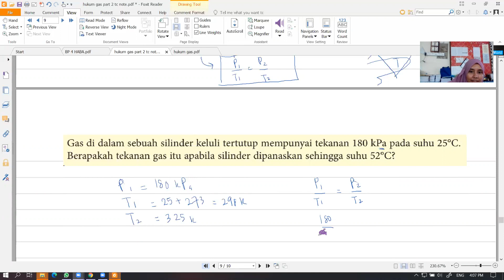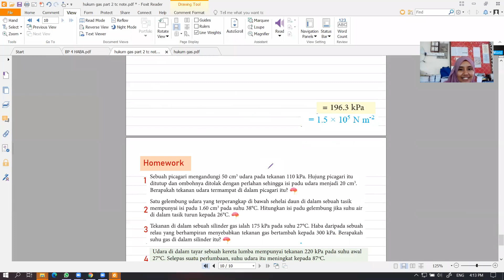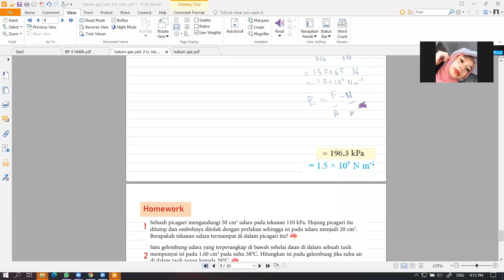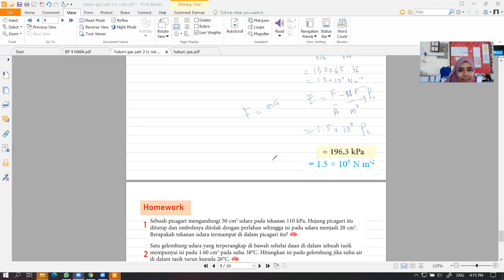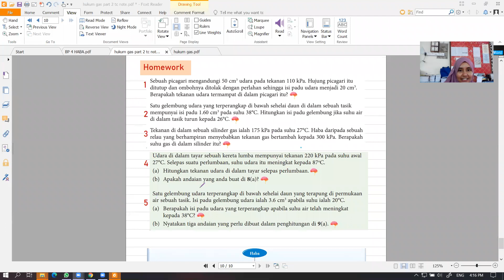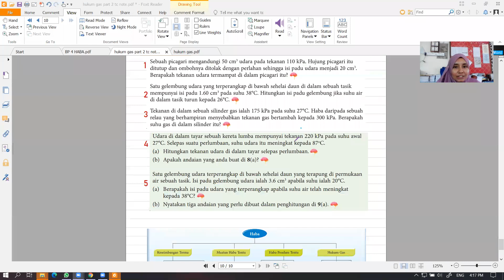kelas online: HABA - HUKUM GAS final class part 3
kelas 4sp 20/7/2020